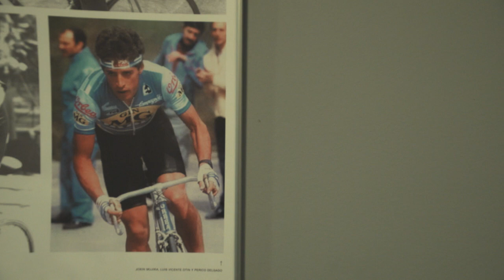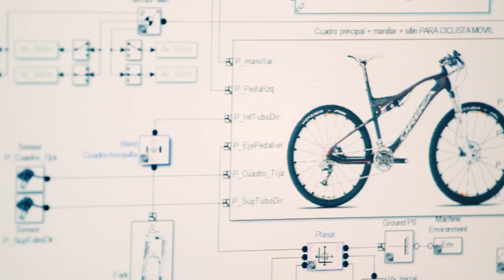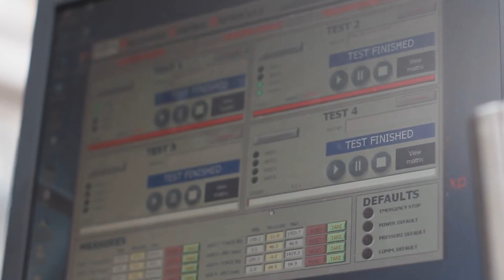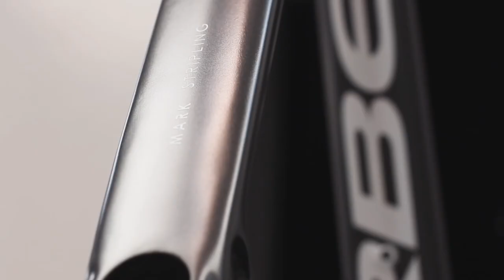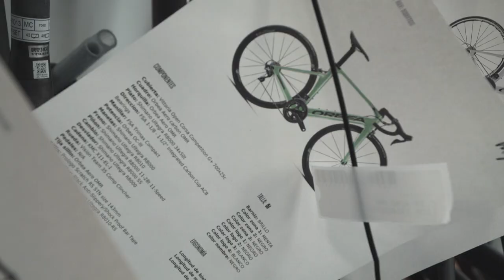Ibon Zugasti nos visita un año después en plena remodelación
Nueva visita de nuestro rider Ibon Zugasti del Orbea Factory Team, a nuestra fábrica de Orbea en Mallabia.

Fábrica que estamos remodelando con una nueva zona de pintura que la pondremos en funcionamiento en unas semanas, con el objetivo de afianzarnos como los referentes de la personalización en la industria ciclista.